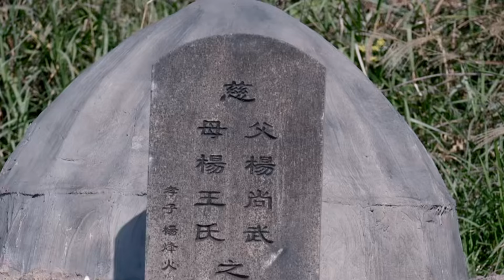【抗日電影】土匪突襲共軍營地，阻止共軍長自殺，把人帶回山寨酷刑伺候！！ 抗日丨KungFu